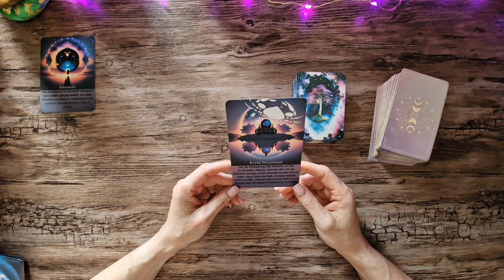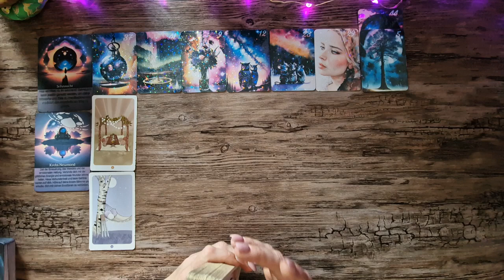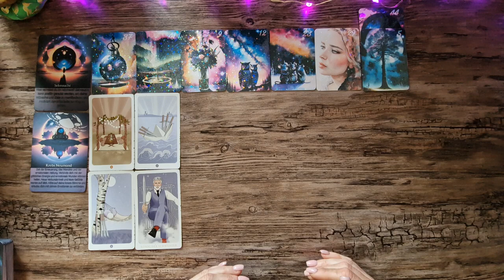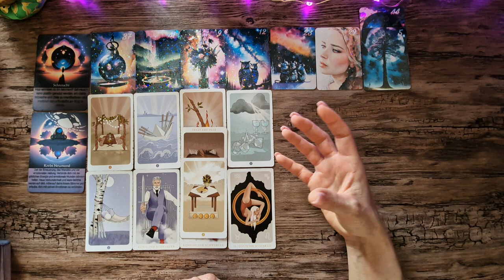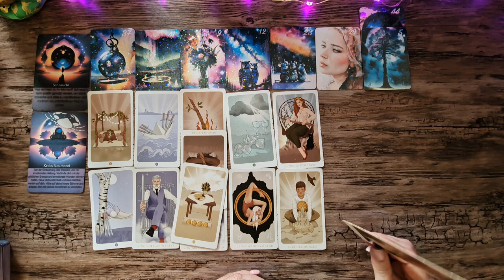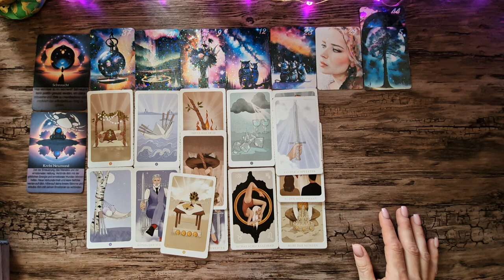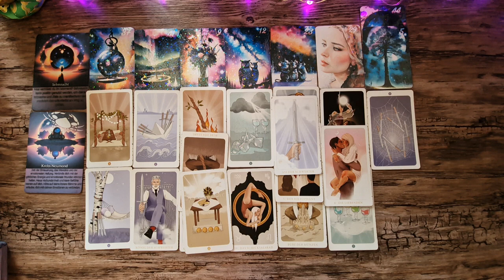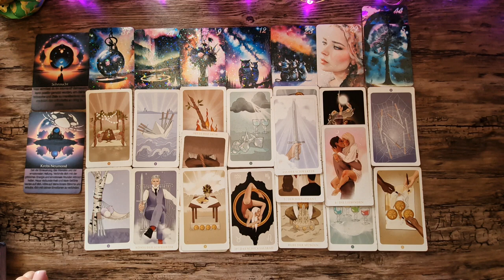🔮Wochenbotschaft🔮 Wichtige Erkenntnisse lassen dich neu aufleben und aktiver ins Aussen gehen. 🌞